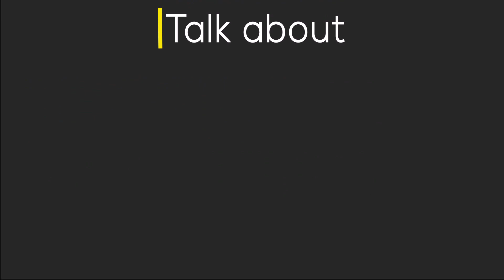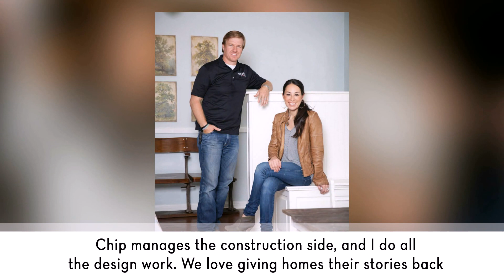10 Things You Didn’t Know About “Fixer Upper” Stars Chip And Joanna Gaines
Fixer Upper power couple Joanna and Chip have blended their skill sets to become masters of home improvement! Joanna’s decorating skills combined with Chips handy work have made these two an unstoppable force on HGTV! Here is a list of 10 things you didn’t know about the duo that will surely solidify your love for them!